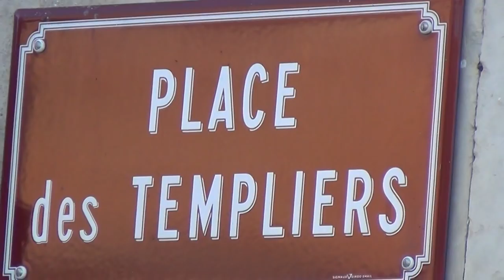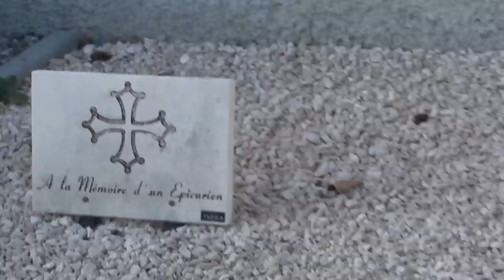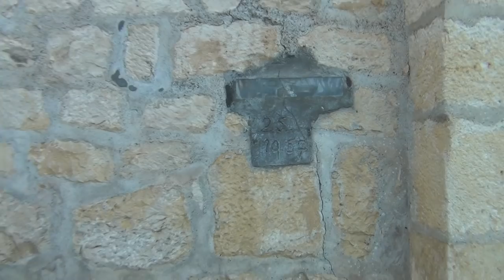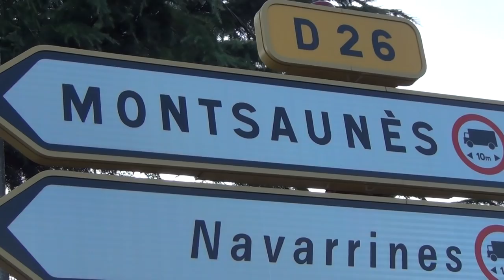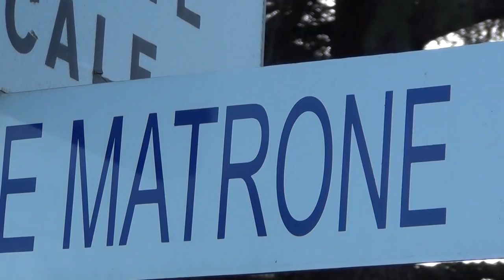Inversed Satanic Cross of Jesus Christ on Knights Templars Church next to Kissing Homo Templars